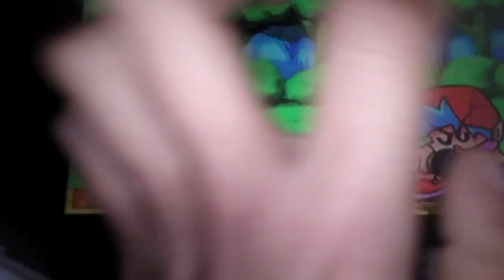5 marzo 2023